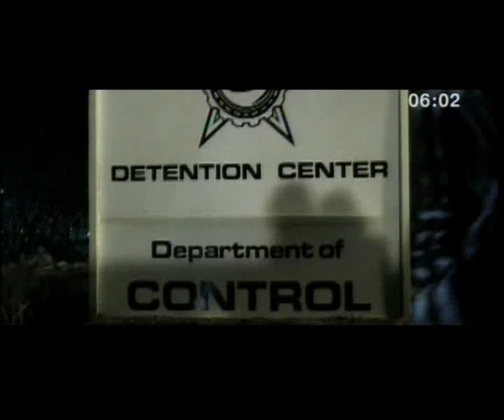t.A.T.u. Beliy Plaschik (White Robe)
BELIY PLASCHIK

Yа risuyu chernoy kraskoy
Na stene tupoe slovo
Dlya menya ono ne vazhno
Dlya tebya ono ne novo
Dlya menya ona naprasno
Dlya tebya neobhodimo
Ya risuyu chernoy kraskoy
Ya risuyu krivo krivo

Pulya v serdce
Mozg na dvercu
Nimb i kryl'ya
Odevaem
Beliy Plaschik
Dushu v nebo
Slozhim v yashik
Otpuskaem
Pulya v serdce
Mozg na dvercu
Nimb i kryl'ya
Odevaem
Beliy Plaschik
Dushu v nebo
Slozhim v yashik
Otpuskaem

Vremya snova 20:10
My s toboy seychas ne vmeste
Ty sidish' v uglu i plachesh'
Mozhet byt' menya durachish'
Ya lyublyu tebya poslushat'
Raskryvay mne tol'ko dushu
Mysli zdes' ne prigodyatsya
Vremya snova 20:20

Pulya v serdce
Mozg na dvercu
Nimb i kryl'ya
Odevaem
Beliy Plaschik
Dushu v nebo
Slozhim v yashik
Otpuskaem
Pulya v serdce
Mozg na dvercu
Nimb i kryl'ya
Odevaem
Beliy Plaschik
Dushu v nebo
Slozhim v yashik
Otpuskaem

Lena:

Я рисую черной краской / I paint in black
На стене тупое слово / A stupid word on the wall
для меня оно не важно / It's not important for me
для тебя оно не ново / It's not new for you
для меня она напрасно / It gives nothing to me
для тебя необходимо / But it's necessary for you
я рисую черной краской / I paint it in black
я рисую криво криво / I paint it out of line

Yulia:

Пуля в сердце / A bullet in the heart
Мозг на дверцу / The brain hangs on the door
нимб и крылья / The nimbus and the wings
одеваем / We put on
белый плащик / White rain coat (White robe)
душу в небо / The soul in the skies
сложим в ящик / We'll pack in a box
отпускаем / We'll let it free

Lena:

Время снова 20:10 / The time is 20.10 again
мы с тобой сейчас не вместе / I'm not with you at the moment
ты сидишь в углу и плачешь / You are sitting in the corner and crying
может быть меня дурачишь / Maybe you fool me around (Maybe you play me around)
я люблю тебя послушать / I like to listen to you
раскрывай мне только душу / Please open your soul for me
мысли здесь не пригодятся / No thoughts would do here
время снова 20:20 / The time is 20.20 again